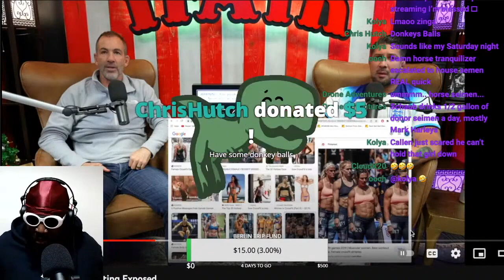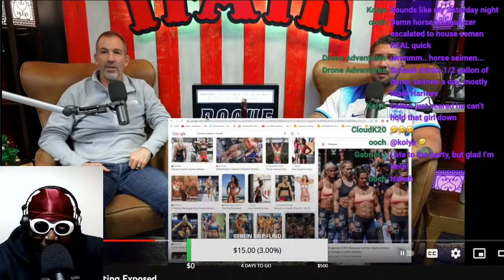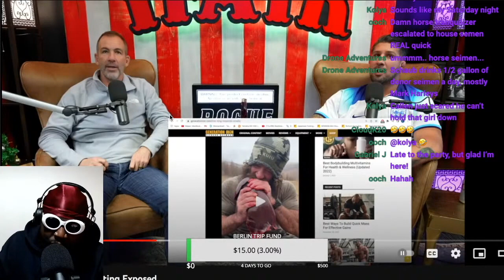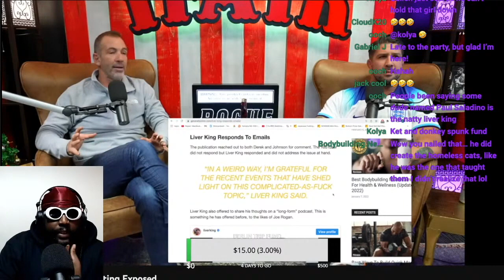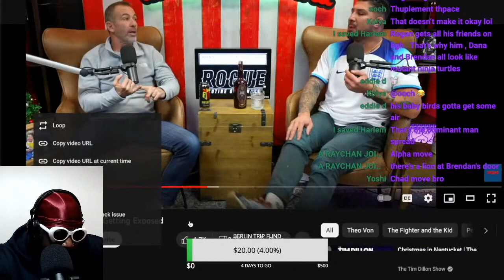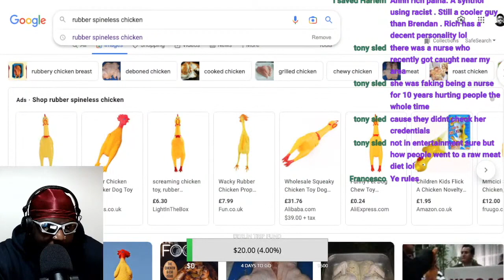BREDAN SCHAUB DEFENDS THE LIVER KING VERY BADLY [REACTION 2]